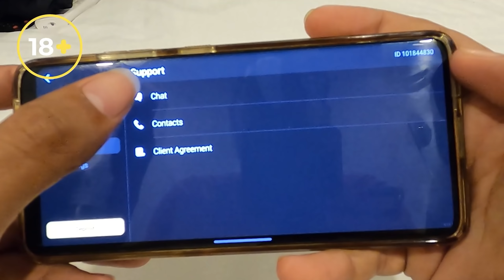Kalinchowk Bagwati Temple | మంచులో మునిగిపోయాం | Kuri Village | Day-12 | Nellore To Nepal On Nano